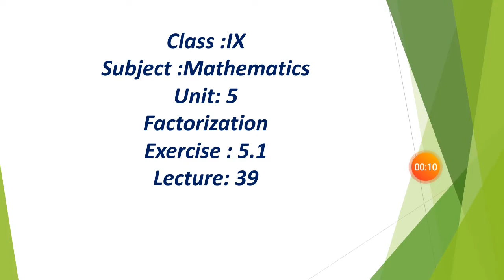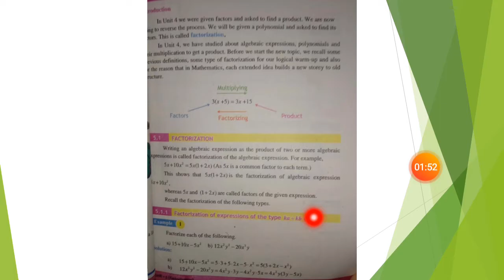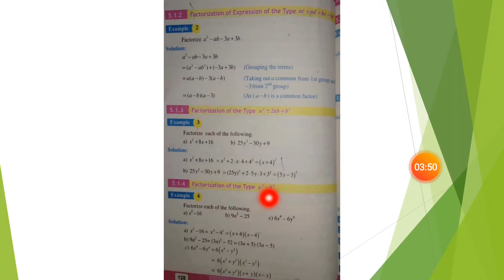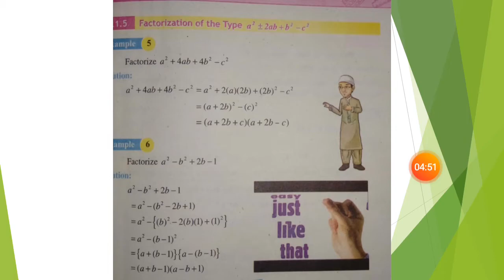Class IX Mathematics Lecture 39